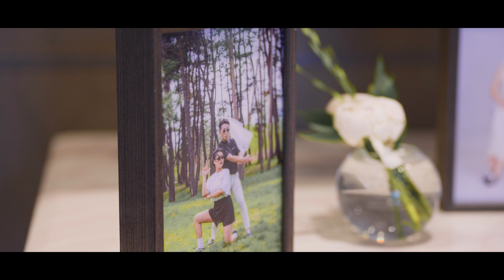춘천 스카이 컨벤션 I 웨딩영상 I 웨딩DVD I 본식DVD I 결혼식영상 I 본식영상 I 그리다필름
'그리다 웨딩 스튜디오' 입니다.

그날의 감정과 분위기를 담아
신랑 신부님의 한 번 뿐인 순간을 아름답게 그려드립니다.